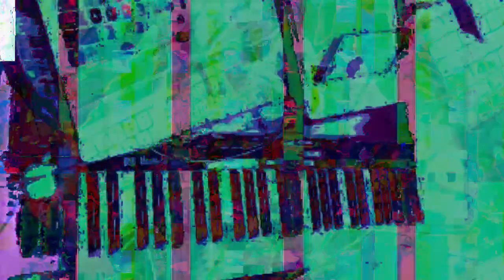[EPILEPSY WARNING] Movie 23 02 27 21h24m54s